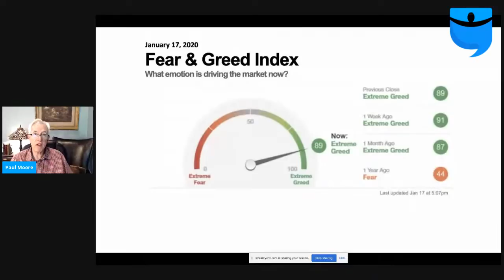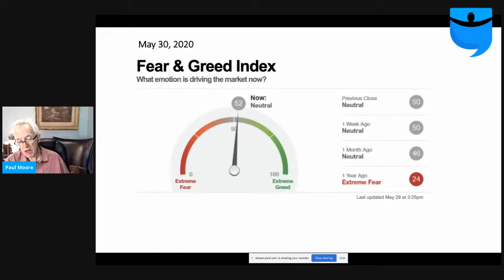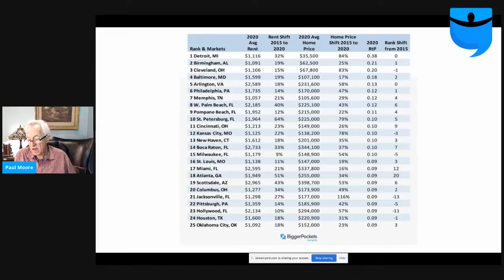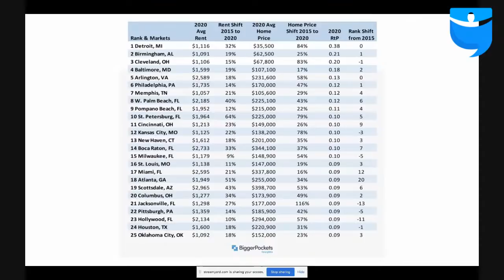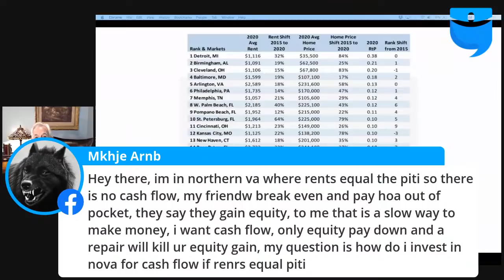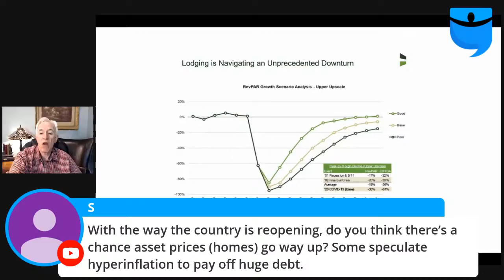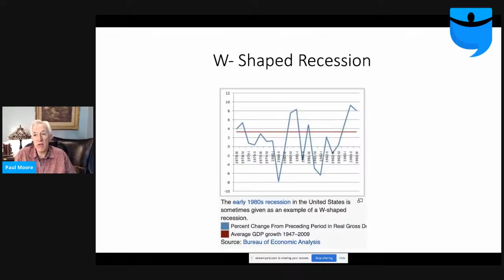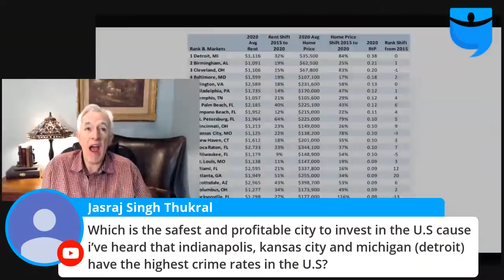Best Real Estate Markets in Every U.S. Region for Investing in 2020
We get questions on this every week: is my market good for investing? This Saturday, Paul Moore will walk through each region in the U.S. and review some of the best markets in the region for real estate investing opportunity.
Tune in and ask your questions in the comments!